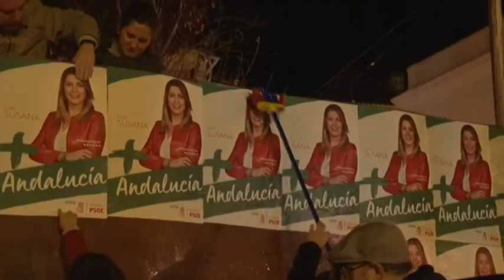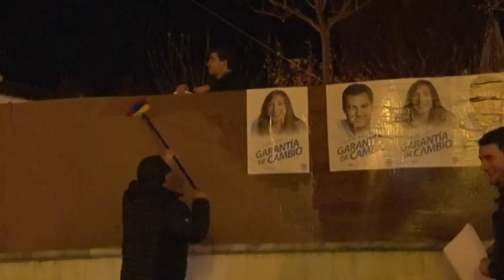Pegada carteles inicio campaña elecciones andaluzas 2D